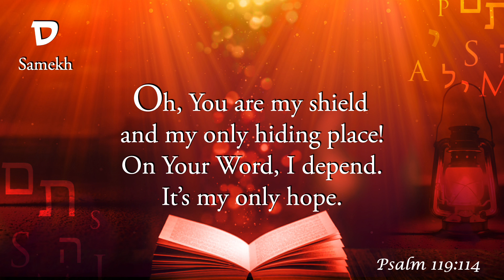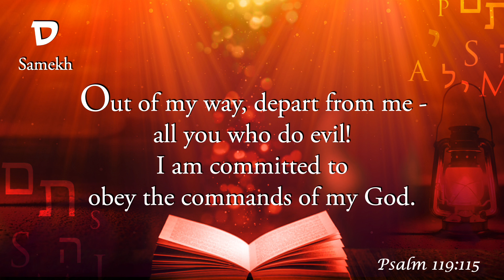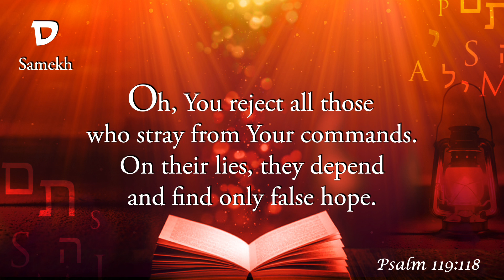Only Sustain Me (Psalm 119:113-120) - Official Lyric Video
Official Lyric Video for “Only Sustain Me Psalm 119:113-120"
Written and sung by Tina Chen

These songs are my own translation of Psalm 119 written in English as a singable acrostic as it was originally written in Hebrew. Each eight-verse section is its own song for a total of 22 songs. I was very surprised as I began to dig deeper into this Psalm to learn that not only does each of the 22 songs begin with the Hebrew letter, but each of the eight lines within the song also begins with that letter. That really sparked my imagination, so I began my journey of translating this Psalm into English in a similar way. My goal was to keep close enough to the original Hebrew text and its meaning to call it a translation while also making it an acrostic and a group of songs that felt like the kind of songs we sing in our worship. I didn’t want the language to feel awkward but to flow in the way that we speak and sing. To read more about the motivation behind this project and to follow along with my written translations in a devotional format, check out the devotional companion for this album, available on Amazon

Lyrics:
113 Overcome with love for Your Torah,
 I don’t understand those who waver back and forth.
114 Oh, You are my shield and my only hiding place!
 On Your Word, I depend. It’s my only hope.
115 Out of my way, depart from me - all you who do evil!
 I am committed to obey the commands of my God.
116 Only sustain me with Your Word.
 Let Your promises hold me up that I may live.
 Don’t let me be ashamed of my hope in You.
117 Only sustain me and I’ll be safe.
 Yahweh, uphold me, and I’ll walk in Your ways.
118 Oh, You reject all those who stray from Your
  commands.
 On their lies, they depend and find only false hope.
119 Out of the way, You remove the wicked of the earth
  like dross.
 No wonder I love to obey the commands of my God!
120 Overcome, I tremble in fear of You.
 I am in awe of the justice of Your Laws!
 Completely in awe of the wisdom of Your ways!